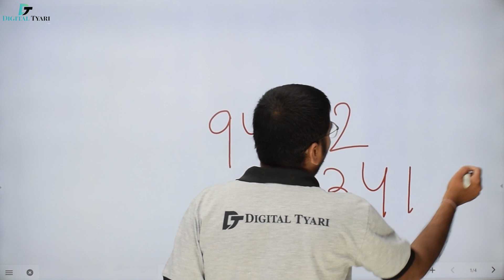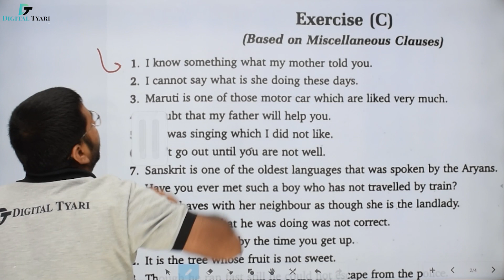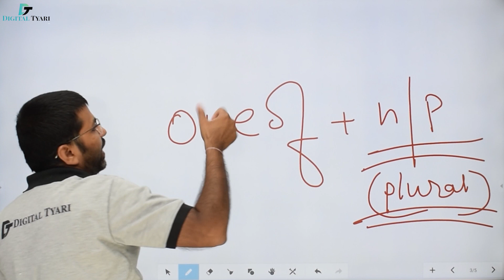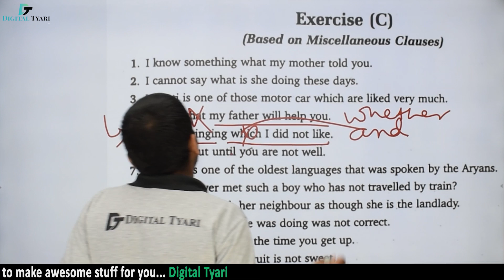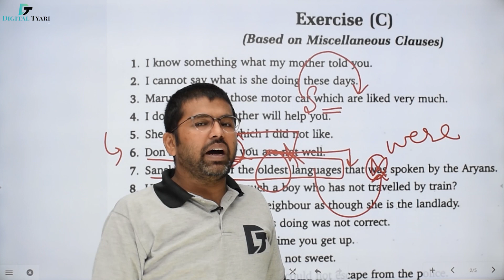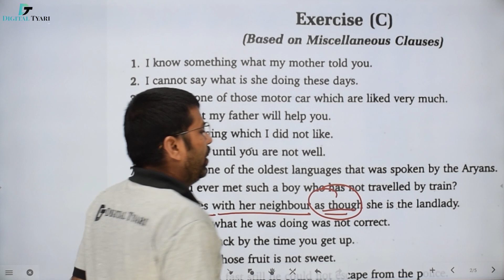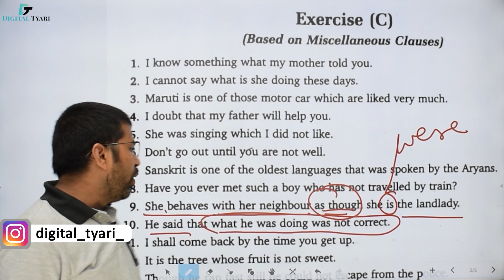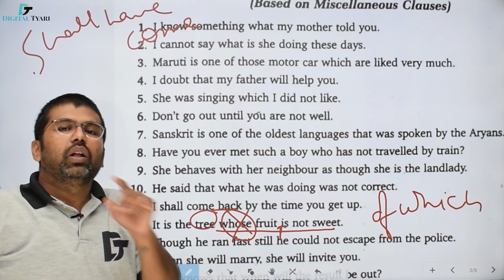#58 Objective General English by SP Bakshi | Chapter 4 Revision Ex C (Q1-Q12)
Objective General English by SP Bakshi | Chapter 4 Revision Ex C (Q1-Q12)
In this video I will show you all the necessary information about Objective General English by SP Bakshi | Chapter 4 Revision Ex C (Q1-Q12)

Studio Setup Gears / devices & equipment's Knowledge
1. DSLR Camera
2. Sony Camcorder
3. Studio Lights
4. Tripod
5. Studio Green screen
6. Microphone